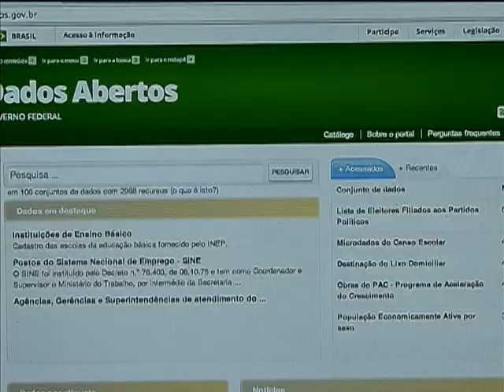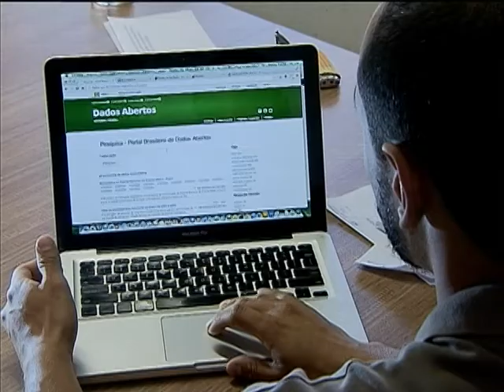Portal Dados Abertos divulga informações sobre gastos públicos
NBR NOTÍCIAS - 04.11.13: O Portal Brasileiro de Dados Abertos é uma ferramenta que fornece a população brasileira informações públicas sobre saúde, segurança, gastos governamentais, transporte e educação. O objetivo é dar mais transparência e controle dos gastos públicos. Por meio dos dados informados, o cidadão pode ajudar a elaborar políticas públicas. Nos próximos três anos, o Portal Brasileiro de Dados Abertos passará a divulgar dados dos governos estaduais e municipais. Acesse: dados.gov.br.